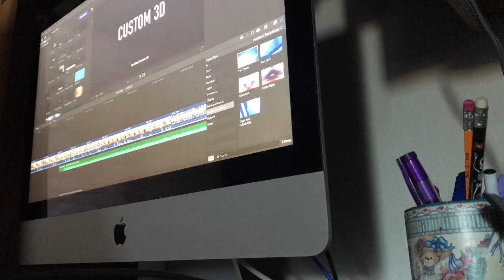Power Snatch PR | Road to a Team | Junior Olympic Weightlifting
Hey Guys! First video with new camera! Some weight training clips and Tuesday training powers enjoy!